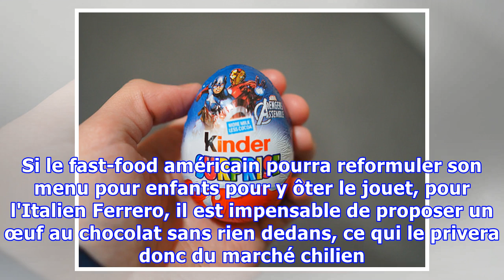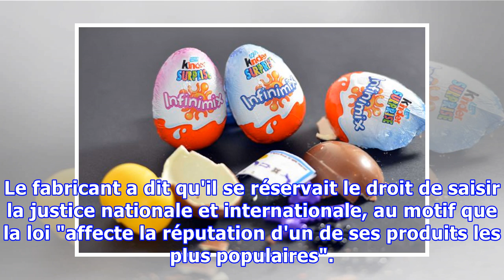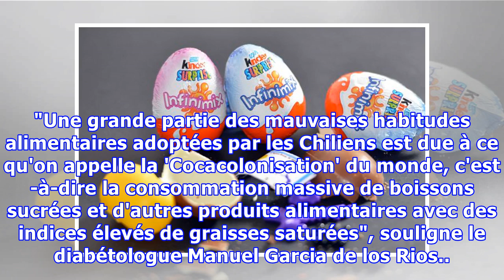Pour lutter contre la malbouffe, le Chili interdit les Kinder Surprise et les Happy Meal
MALBOUFFE - Le Kinder Surprise? Interdit. La boîte pour enfants "Happy meal" de McDonald's? Privée de jouet à l'intérieur. Le Chili, inquiet de voir ses habitants en surpoids, appliquera à partir de lundi 27 juin une législation alimentaire très stricte. "Nous avons une société vraiment malade, il é...